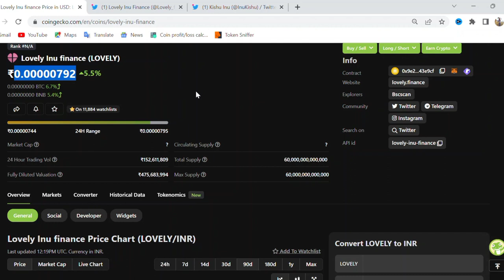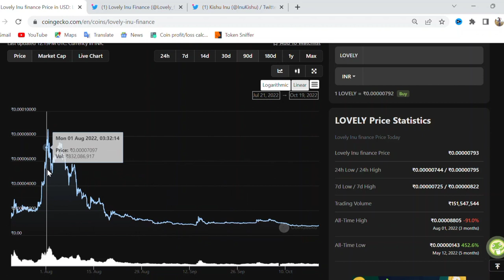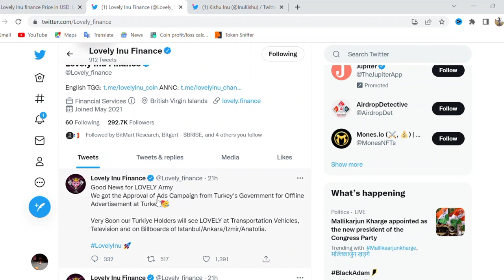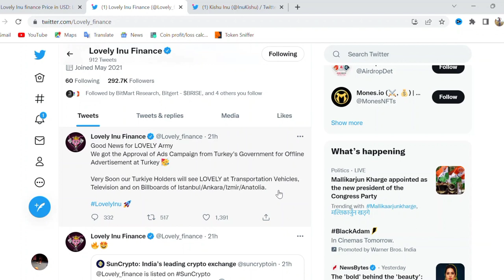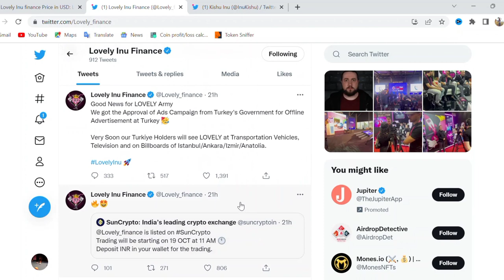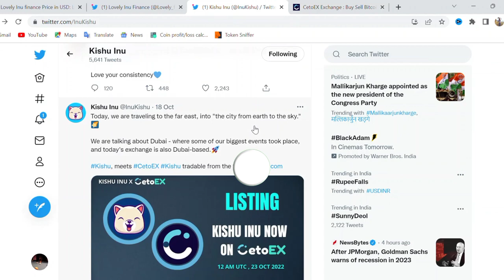Lovely Inu and Kishu Inu Get Ready to Exchange at the New Listing!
how to create account in Sun Crypto exchange step by step vids link 👇🏻

lovely inu
lovely inu listings
lovely inu breaking news
lovely inu at the end of 2022
lovely inu upcoming listings
lovely inu price prediction 2022